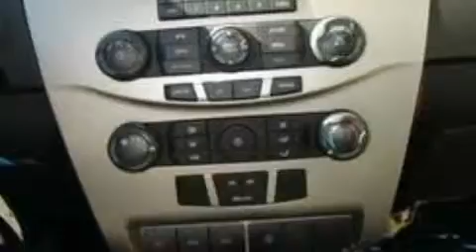Preowned 2008 FORD FOCUS Novato CA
Year: 2008
 Make: FORD
 Model: FOCUS
 Engine: 2.0L I4
 Trans.: AUTO 4SPD
 Exterior: SILVER
 Miles: 19,733

 Big Enough to Serve You, Small Enough to Know You!
 On behalf of the entire Novato Ford Lincoln Mercury team, we'd like to thank you for stopping by our website today. We are Northern California's only one-price dealer. If you're tired of haggling and negotiating for hours on end and want to have fun when you purchase your next vehicle then Novato FLM is the place for you! Our goal is to make sure our customers are COMPLETELY satisfied before, during, and after the sale. We accomplish this by creating a comfortable, hassle-free atmosphere and offering unbelievable deals on the hottest cars in the market. Please call us or stop by today and experience our unique way of doing business!

 2008 FORD FOCUS Novato  CA